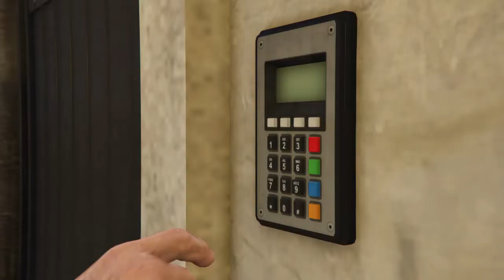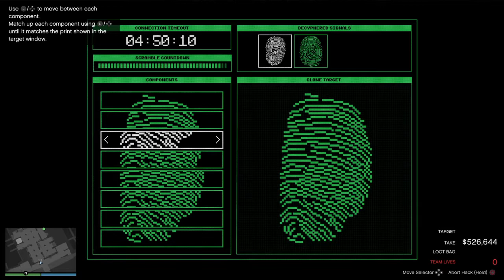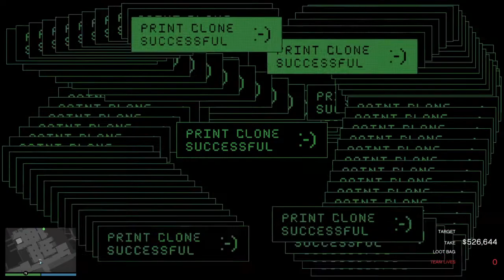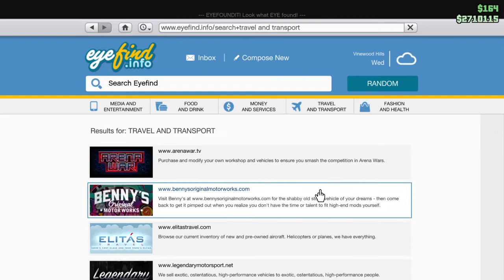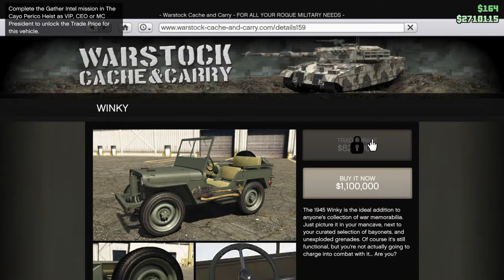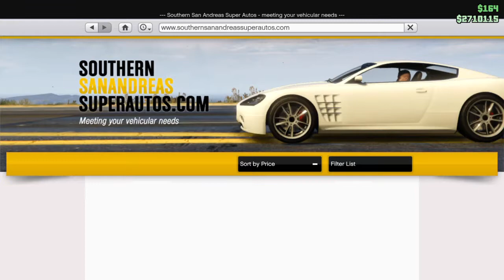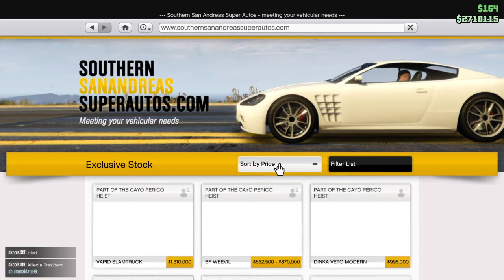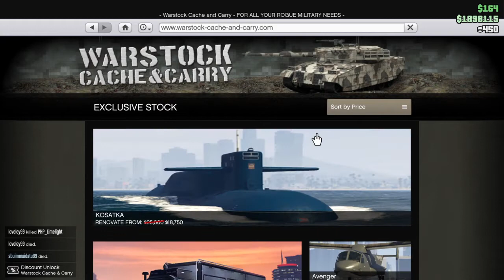Cayo Perico Heist + car customization at end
TTV=Vake_Badboy